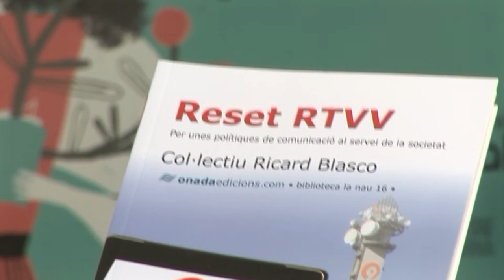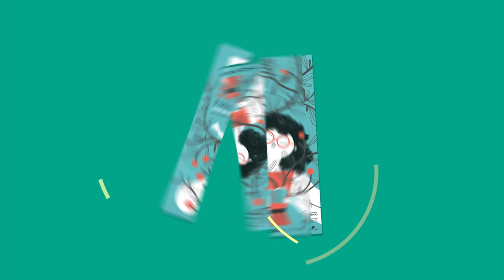Manolo Jardí i Toni Mollà - Reset RTVV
El lector trobarà en les pàgines d’aquest llibre, proposem la creació d’una nova RTVV com a resultat d’un pacte de mínims —parlamentari i cívic— sobre el qual establir polítiques compartides per tot l’espectre sociocultural. Proposem, doncs, un pacte fundacional concretat en tres aspectes: institucional, economicoempresarial i sociocultural, que actue com a garantia que (la nova) RTVV no serà un televisió partidista ni governamental.